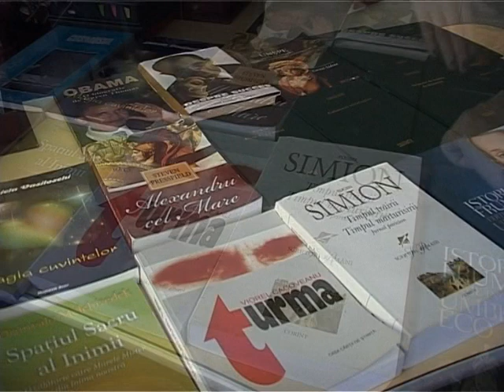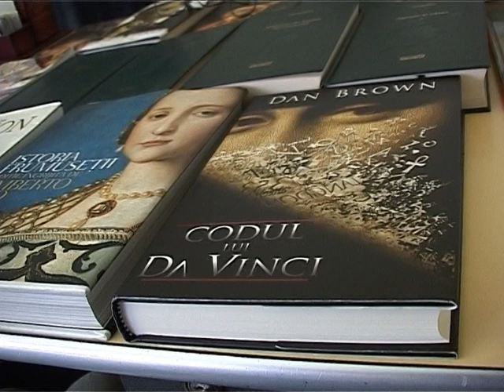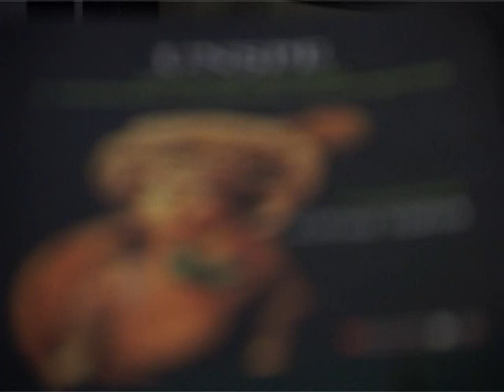Carti si Pasiune - Adrian Ploae [part 1]